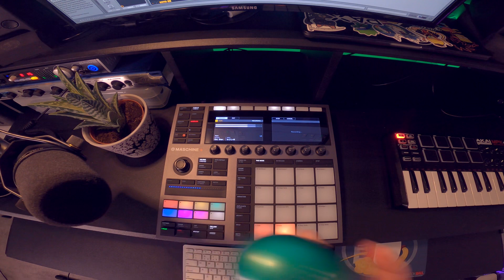Jamuary 2021 Day 14 - Look Through You 👓 - 30 Day Beat Challenge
Felt like doing some looping today. Keys, guitar, finger drum jams all composed and recorded live today 🤘🏾 👽